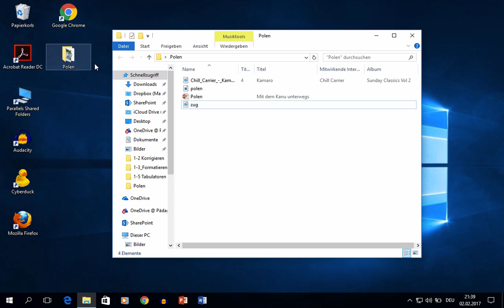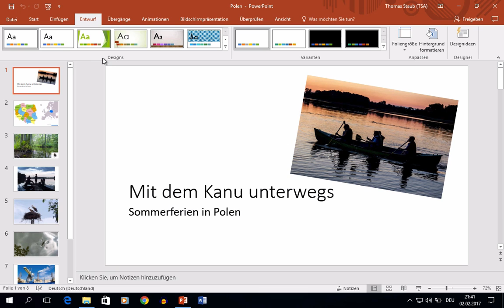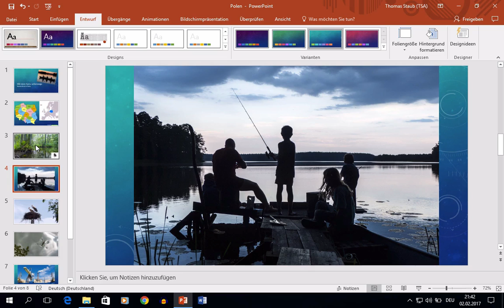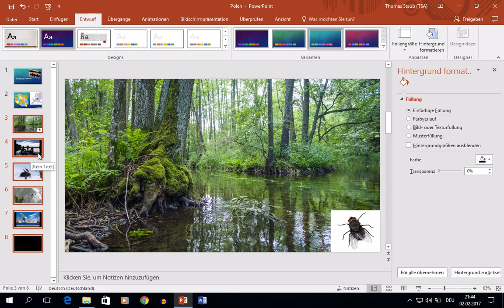Powerpoint 2016 Windows: 51 Design, Hintergrund